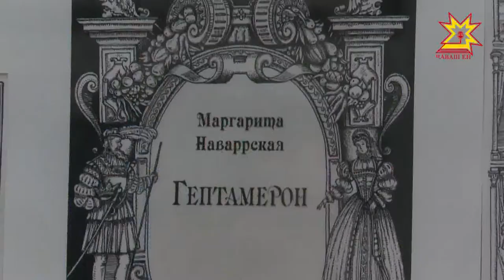Пĕр кунта темиçе курав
Çĕнĕ Шупашкар çуралнă кунне паллă тунă кун кунта тĕрлĕ мĕроприяти йĕркеленĕĕ Вĕсенчен пĕри Питĕр ÿнерçи Елена Макарова хатĕрленĕ курав пулчĕĕ Малалла тĕплĕнрехĕ